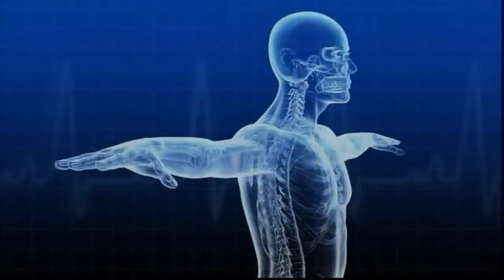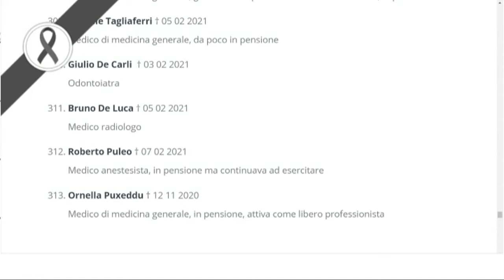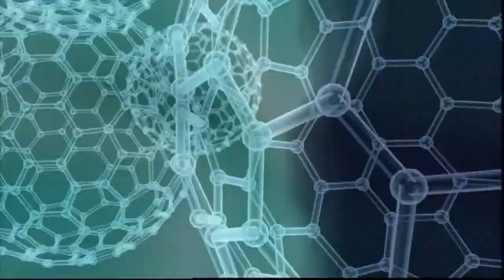Pronto Medicina Facile - Essere anziani al tempo del Covid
Con la Dott.ssa Rosa Scurti